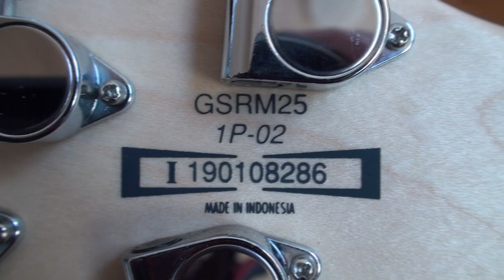5-Strings Short-Scale Bass Guitar Ibanez miKro GSRM-25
Sound example

instrument Ibanez GIO miKro GSRM25 Bass;

130 bpm 70ties Disco by Yamaha

Tonspur Live-Aufnahme mit Stereomikrofon im Proberaum/ live recorded with stereo-microphone in rehersal room

E-Bass, 5 Strings, short scale - 726mm, String spacing 16.5 mm, 22 Frets

Instrument: Ibanez GIO GSRM25 miKro Bass  gekauft für 258 €

Länge inkl. Gurtenhalterknopf 100cm
Original Pickups: 2 Ibanez STD J5 (passive)
Ton/ Lautstärke- Regler passiv

original Saiten: Ibanez IEBS5CMK 0.45 /0.65 /0.85 /105 /130 sind in Europa nicht auf dem Markt. Alternativ long scale Saiten verwenden, indem man die eingekürzten Saiten an den Enden auf ca 4 cm von der Wicklung befreit, sodass ihr Kern in die Mechaniken eingeführt werden kann. Grad jetzt sind Warwick Stahl-Saiten drauf... 0.45/06.5/0.85/105/135

Ibanez B15 Bridge- String spacing 16.25 mm. Ist ein guter Steg.
Alternative Bridge : Schaller 3-D5 mit verstellbarem String spacing

Modifikationen:
Bridge position... Für die bundreine Einstellung muss die 1.30 /B-Saite bis 1mm zum hinteren Anschlag versetzt werden. Die original-Schraube ist dafür mindestens 6mm zu lang, die original-Spiral-Feder zu dick.
 Auch die Schraube für die 1.05/ E-Saite ist zu lang. Diese muss bis zur ganz zusammengedrückten Spiralfeder geschraubt werden.
Fazit: man sollte die b15 Bridge 8mm weiter nach hinten montieren. Damit wären alle fünf Saiten korrekt bundrein einstellbar. Entsprechend wird die Mensur länger: 734 mm statt wie angegeben 726 mm. Nach dem Versetzen ist das Problem behoben und alle Saiten sind perfekt bundrein einstellbar.

Die Mechaniken sind gut, wenn richtig montiert. Die Die-Cast Mechaniken müssen regelmässig daraufhin geprüft werden, dass sämtliche Schrauben der Wirbel fest angezogen sind.
Ich habe die Mechaniken ersetzt durch Gotoh GB707 Mechaniken. Diese sind noch ein klein wenig stimmstabiler als die Originale. Sie passen genau in die bestehenden Bohrungen.

Klangregelung an 500KΩ Potentiometer
Kondensator / Capacitor original  47nF erzeugt unangenehm scharfe Höhen /
ersetzt durch / replaced TAD Sprague Orange Drop .047 µF - klingt besser